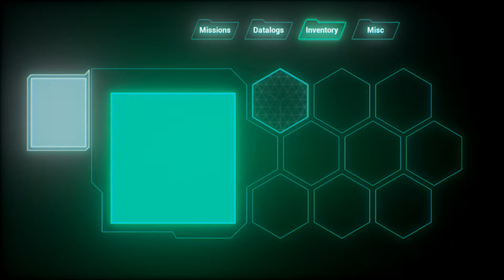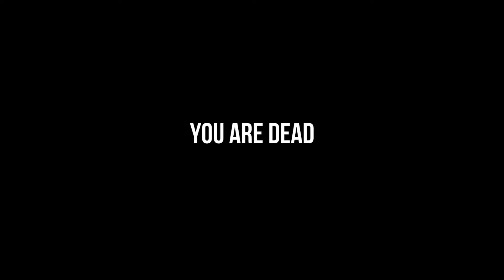Iron Fish Gameplay Walkthrough Part 1 First Look LetsPlay 1080p 60FPS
What will a simple mayday call bring to the surface? Iron  Fish  is
a  psychological  deep-sea  thriller  that  challenges  players  to
navigate the dangers that lurk at the bottom of  the  ocean,  where
humans no longer have the upper hand. What sleeping  horrors  await
you  in  unexplored chasms?  Dive into  the depths  of  an  aquatic
nightmare: Iron Fish places  you at  the helm  of  a  psychological
thriller as you stumble across the sleeping horrors of the deep.